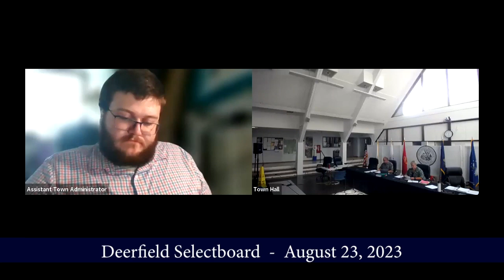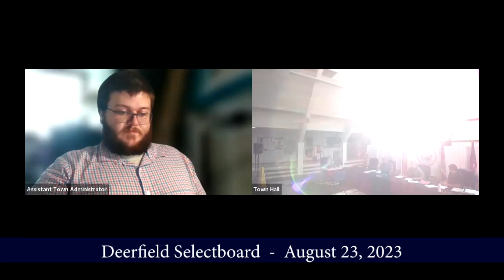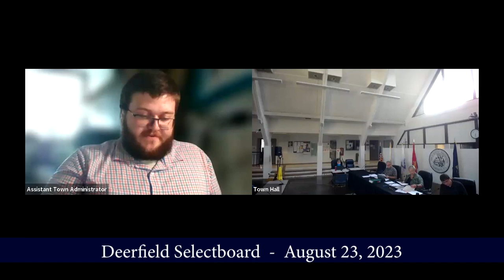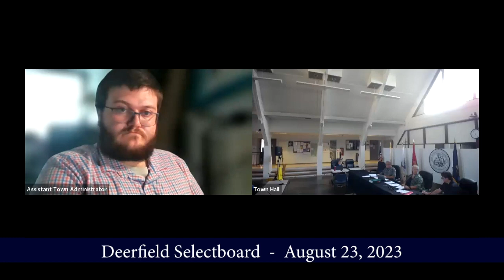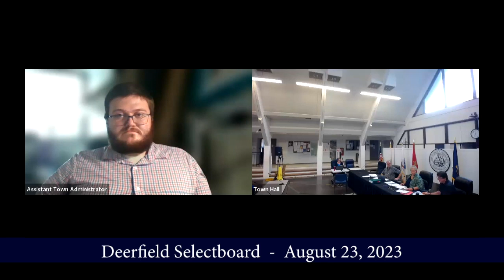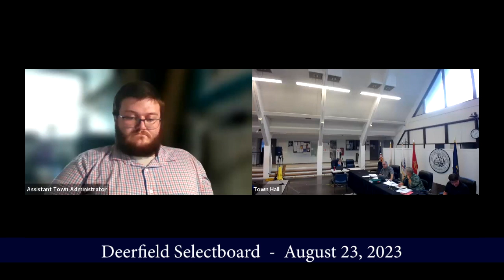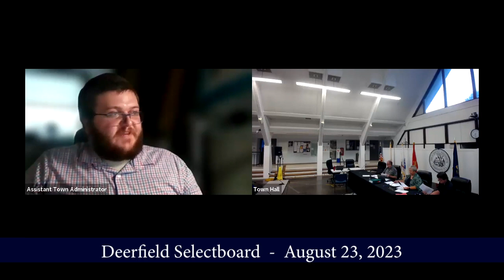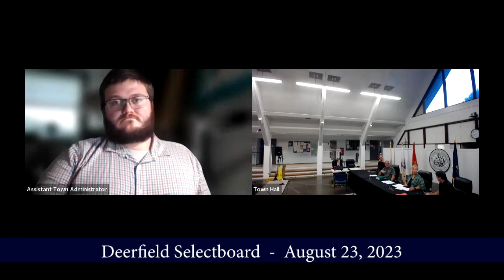Deerfield Selectboard - August 23, 2023